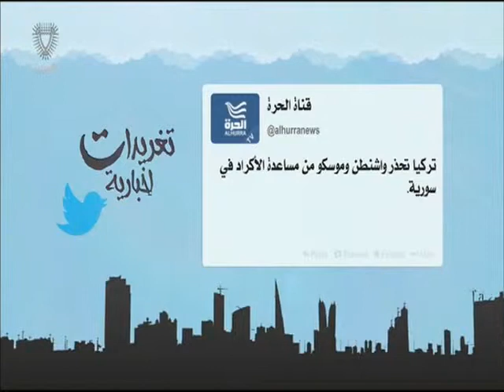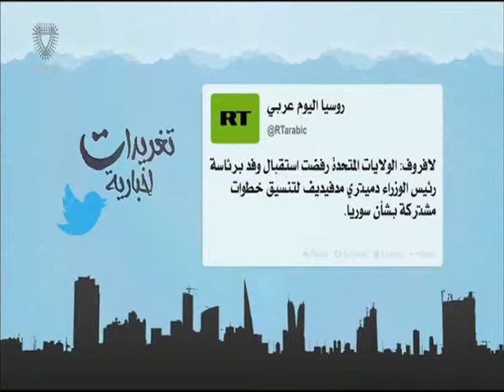البحرين : تغريدات إخبارية 2 14-10-2015